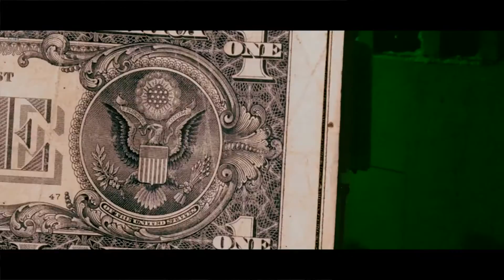Stephen Jailon - Tax Szn 2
Music video by Stephen Jailon performing Tax Szn 2. Stephen Jailon